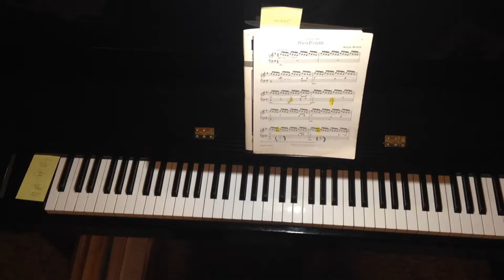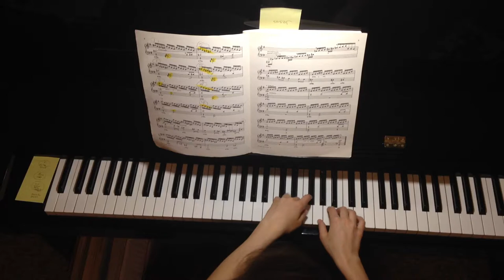"Seafoam" by Helen Boykin ~ Cassie Weist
A delicate & stormy song..this recording is better than the previous one I had uploaded.  Soli Deo Gloria